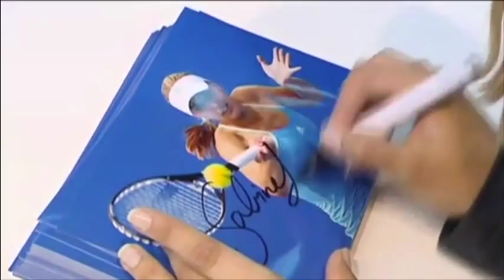Sabine Lisicki - My Life Would Suck Without You (Tribute HD)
A Sabine Lisicki Tribute Showing How Life Would Suck Without Her The Clips Are Not Mine And I Claim No Copyright Infringement Towards Them, Also The Music Rights Go To Kelly Clarkson, Special Credit To Hellokvitty